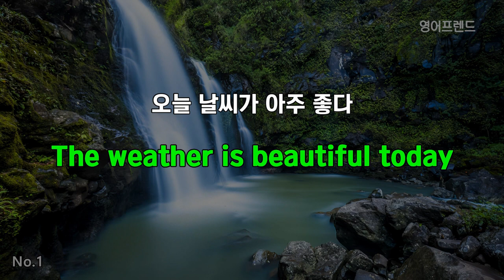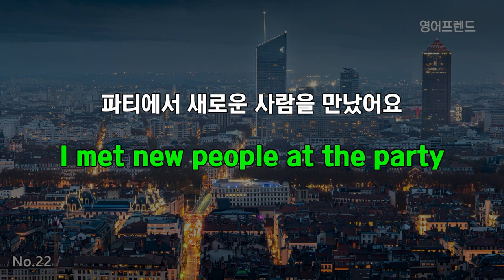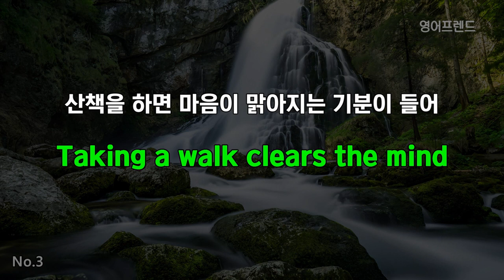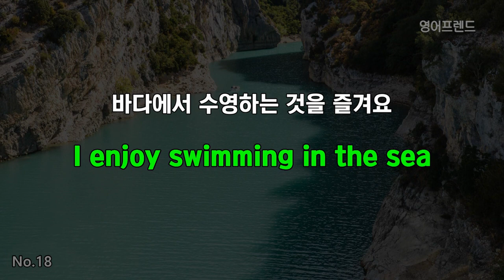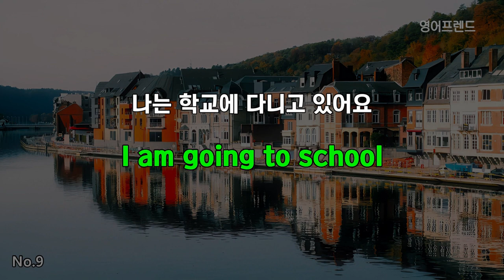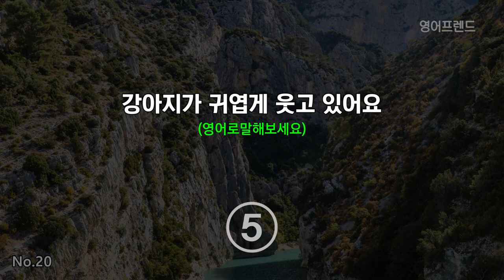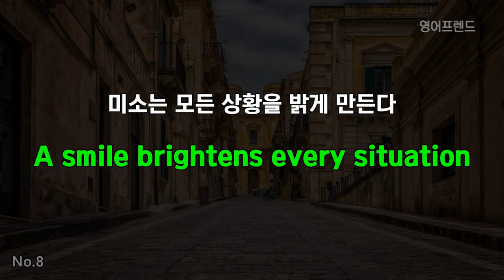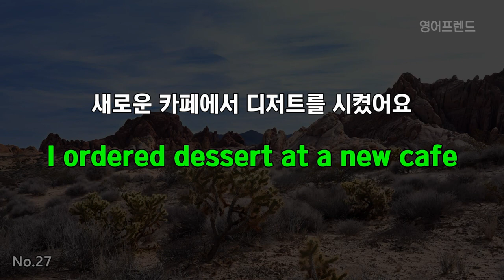#216 한국어 듣고 영어 문장으로 만드는 | 연습 30문장 | 영어회화, 생활영어, 기초영어